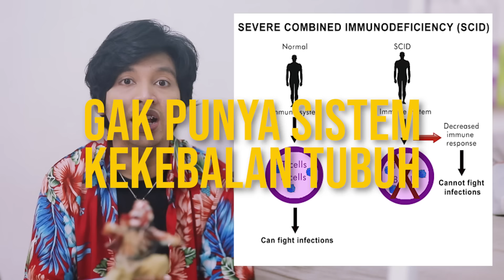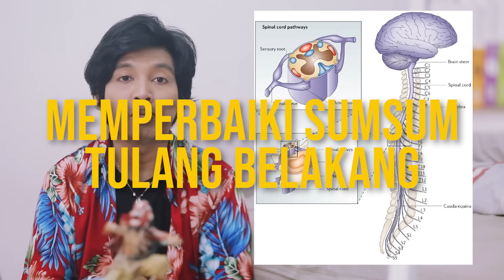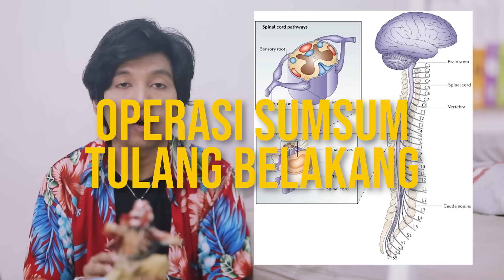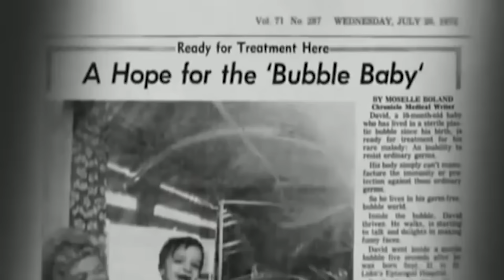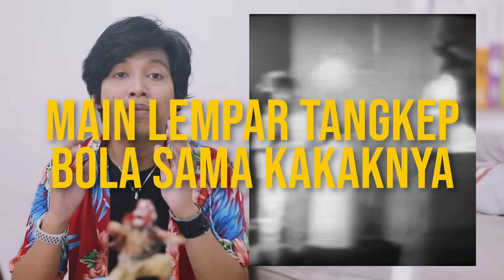Seumur Hidupnya Tinggal Dalam Gelembung Plastik! Keluar Bisa Mati! David Vetter |Learning ByGoogling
Hebat banget ya doi selama hidupnya :')